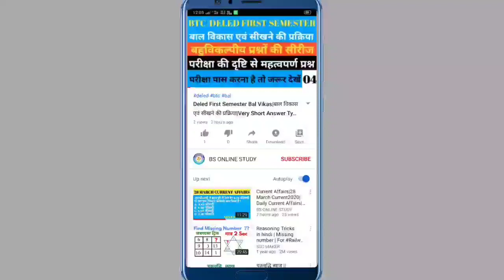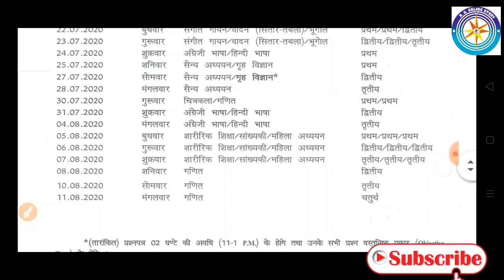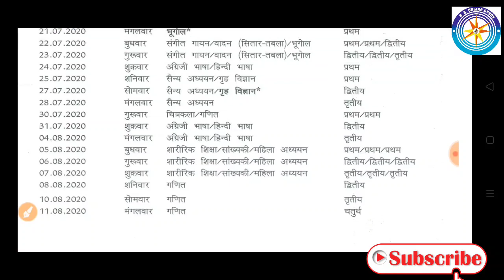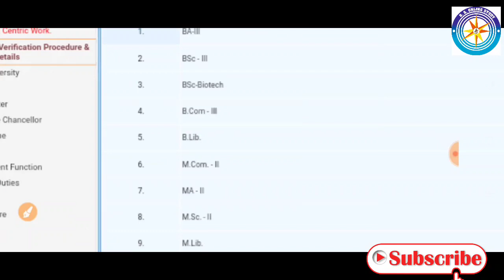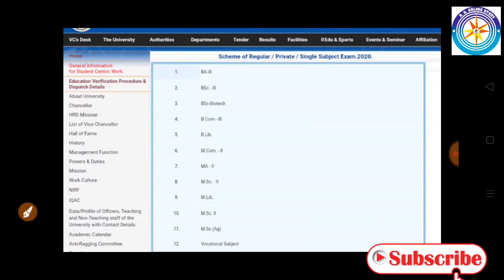BA,BSC,B.COM EXAM SCHEME 2020/VBSPU/CSJMU/AU/DDU/MDU/EXAM DATE 2020/ALL UNIVERSITY EXAM NEWS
Team "BS ONLINE STUDY"
U.P. King George's University of Dental Science, Lucknow-226 003(U.P).
Veer Bahadur Singh Purvanchal University, Jaunpur-222 002

csjm,csjm university kanpur exam date
2020,csjmu latest news,csjm exam news,
csjmu exam date 2020,csjm university kanpur,csjmu exam,csjm news,csim
university,csjm exam news,csjm exam news 2020,csjm exam date sheet 2020,csjm exam date,csjm exam news today,csjm exam 2020,
csjm exam latest news,csjm exam update,
csjm exam date 2020,csjm university kanpur exam date2020,csjm university kanpur,
csjm university,csim university ke exam kab